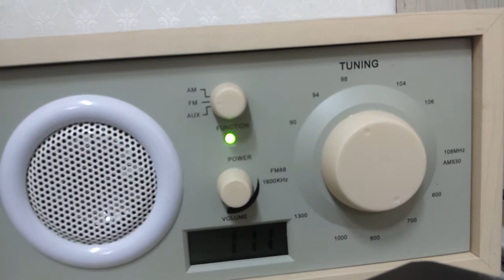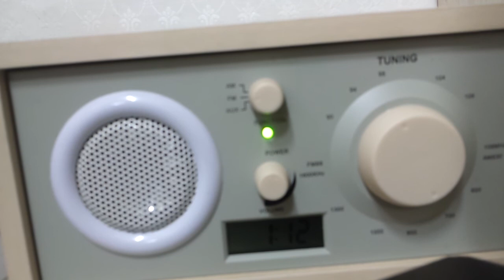9PM NEWS (K-SOUND RADIO MIX)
은 라디오가 뉴스방송과 음악방송을 동시에 잡아서 나온 소리